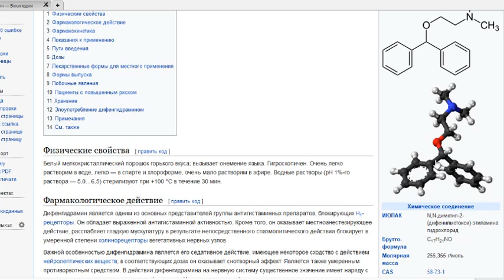Organik Kimyo. | oddiy efirlar | Kimyo fanidan video darslar.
Xurshid Xusenov Kimyo fanidan video darslar kanali. Organik kimyo. Oddiy efirlar mavzusi.
Ushbu kanalga obuna bo`ling va videoga layk bosing. Kimyo fanidan oliy o`quv yurtlariga tayyorgarlik ko`rayotgan boshqa abituriyentlarga ham ushbu kanalni tavsiya qiling.
Kimyo fanidan boshqa mavzularni vdieo darslarini ham playlistlar bo`limi orqali topishingiz mumkin.